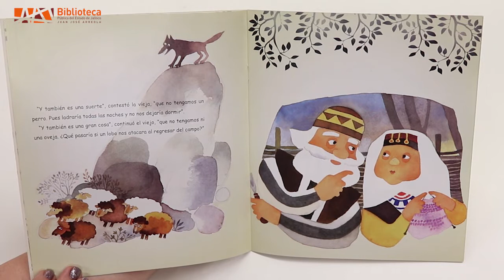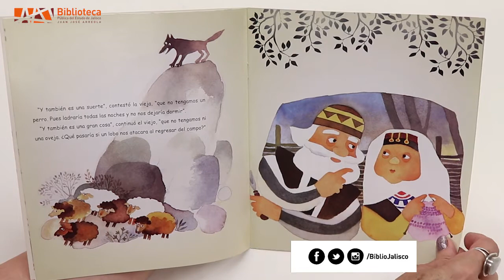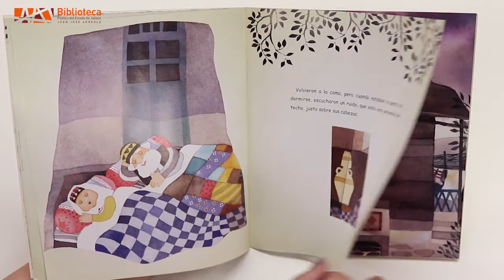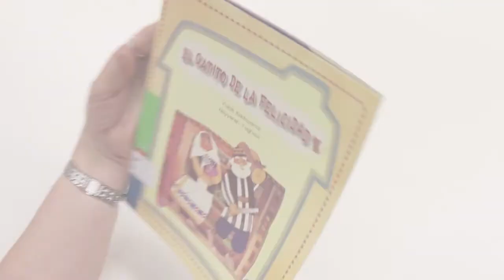El gatito de la felicidad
📚¡Descubre esta increíble historia!📚